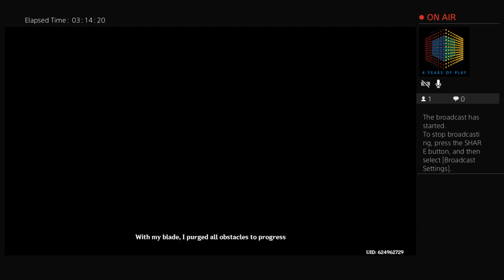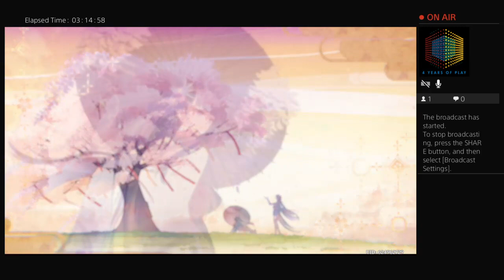Highlight: Final Shogun Battle/Bacstory